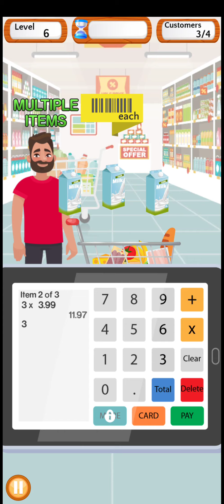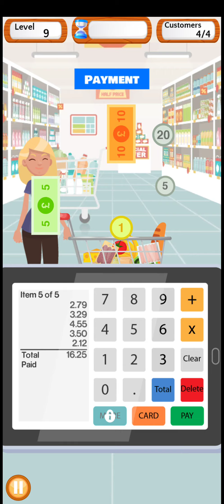Supermarket Cashier Simulator Level 6-10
Use this game for your first job training or just exercise your brain to get fast at math and with time management. Calculate the change and make that grocery money. See if you can finish all the levels of Supermarket Cashier. This game is challenging for both kids and adults. Improve your mental concentration, focus, and math skills while having fun and role-playing.

You can play in Timed Mode where you challenge your brain and time management to complete the levels. Or you can play in Untimed Mode so you can play in a leisurely manner with rhythm and flow. Choose from USD ($), British Pounds(£), or Canadian Dollars (C$) to challenge your brain even more. This is a challenging and fun cash register game.